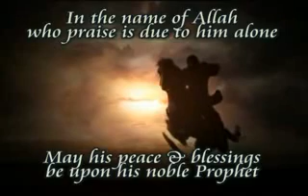Ramadan Memoir Episode 24 Sheikh Ibrahim Zidan